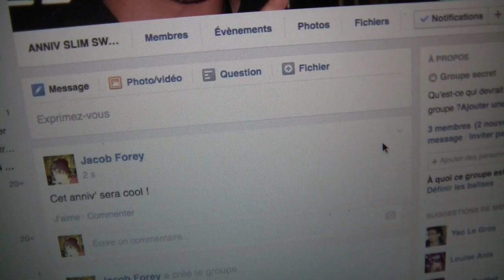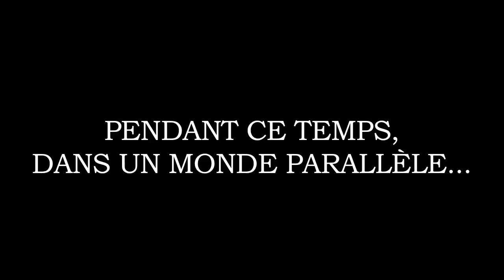FFF Ted & Ted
Ted & Ted, parodie de John & John !

Joyeux anniversaire Slim !

Une vidéo de AH !! Why ?, TheAmazingTink et azarway